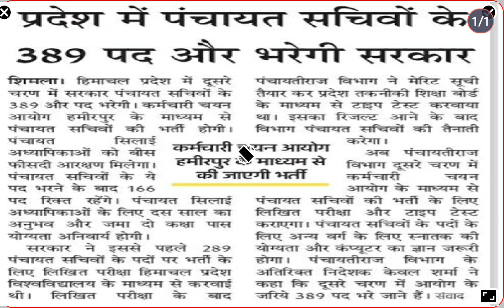Panchayat secretary recruitment 2022 II पंचायत सचिव भर्ती